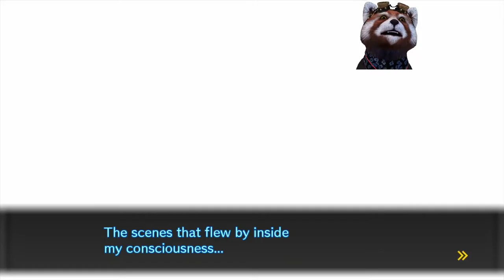Danganronpa V3 Let's Play Espanol Spanish Parte 48 Chapter 4 Daily Life 2/7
Mas laboratorios, y memorias del fin... jeje

More labs, and memories of the end... haha